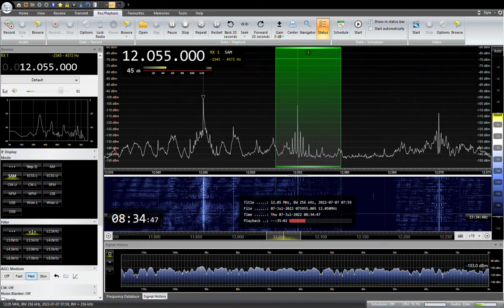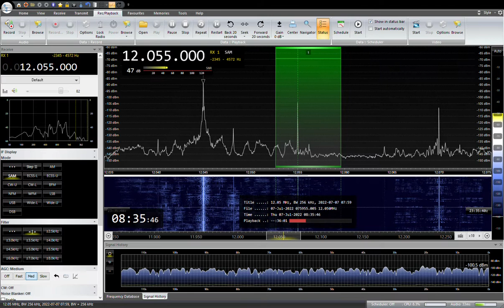12055KHZ FEBC Palaung 2022/ 07/ 07 08:30 JST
TX Site:Bocaue
RX:AIRSPY HF+ Discovery
ANT:303WA-2 , ATU ELEMENT,YOULOOP,  TDF, MLA, ALAM
QTH:SAITAMA JAPAN